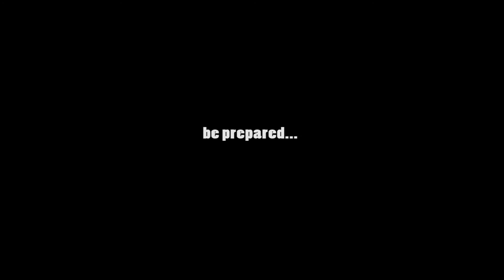PROMETHEUS - Vlog#2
rehearsing, recording, working on our next Album...